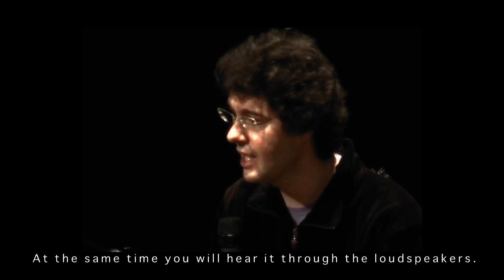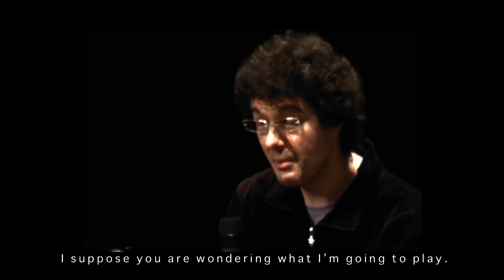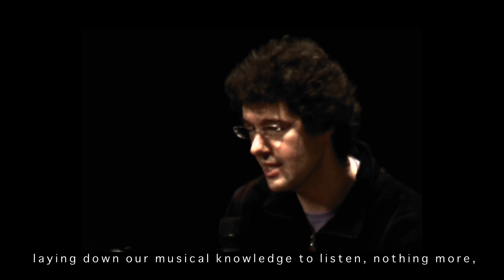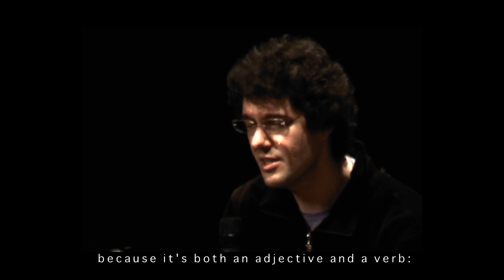C5A10 1/13 IL PRIVATO L INTIMO IL SOTTRATTO Adriano Castaldini